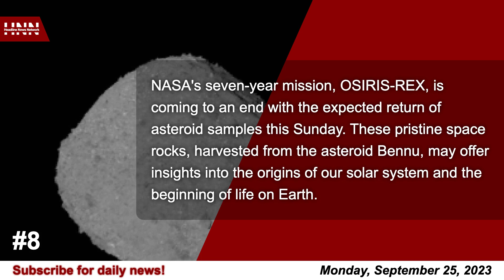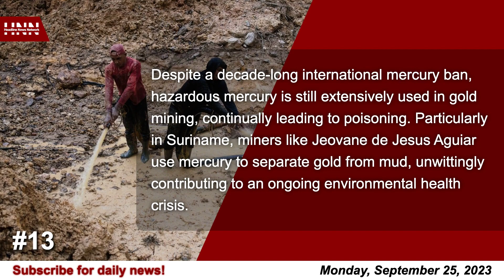Top 15 News from September 25, 2023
00:05 - 1. Allegations accuse Florida Governor Ron DeSantis of abusing Guantanamo Bay detainees during his tenure as a young Navy lawyer...
00:21 - 2. North Carolina's Republican-led legislature is seeking to gain control of state and local election boards from the Democratic governor, Roy Cooper...
00:34 - 3. Self-branding is taking center stage in the 2024 Presidential election, with Republican candidates such as Ron DeSantis, Tim Scott, and Vivek Ramaswamy wearing clothing that promotes their campaigns...
00:49 - 4. Facing a potential government shutdown within a week, President Biden and Transportation Secretary Pete Buttigieg are urgently calling on Republicans to address their spending dispute...
01:03 - 5. California Governor Gavin Newsom vetoed a bill regarding parental support of a child’s gender identity in custody cases...
01:19 - 6. Former President Donald Trump's ongoing criminal investigations have sparked increased rage among his supporters leading to escalated threats, even towards FBI officials' families...
01:33 - 7. The increase in open-air Fentanyl use and fatalities has caused a divide among New Yorkers over its decriminalization or stricter law enforcement...
01:45 - 8. NASA's seven-year mission, OSIRIS-REX, is coming to an end with the expected return of asteroid samples this Sunday...
01:57 - 9. Escalating numbers of Venezuelans are making their way to the United States due to the protracted economic and humanitarian crisis in their home country...
02:10 - 10. The FBI is looking into abuse allegations against the Baton Rouge Police Department involving a site known as the "Brave Cave." A lawsuit claims Grandma Ternell L...
02:24 - 11. Ukrainian forces have utilized heavy artillery supplied by Western allies to inflict significant damage on Russian lines near Bakhmut...
02:37 - 12. Tropical Storm Philippe, the latest named storm of the 2023 Atlantic hurricane season, has formed in the Atlantic...
02:51 - 13. Despite a decade-long international mercury ban, hazardous mercury is still extensively used in gold mining, continually leading to poisoning...
03:06 - 14. Nearly 400 ethnic Armenians have fled the breakaway region of Nagorno-Karabakh, crossing the border into Armenia following a recent military offensive that reinstated the region under Azerbaijan's control...
03:19 - 15. NASA is hosting a teleconference to discuss the annular solar eclipse, popularly known as the "ring of fire," expected to occur on October 14, 2023...